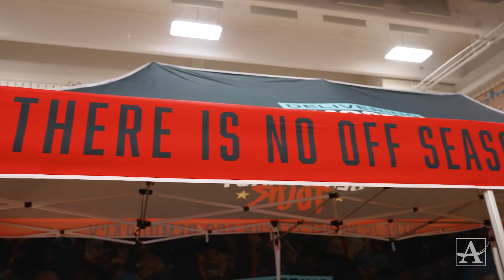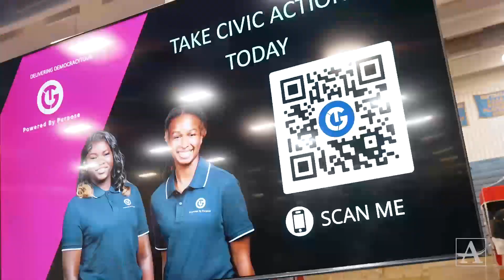Democracy Tour at Mays High School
Amid the bustling gymnasiums of eight Atlanta Public Schools (APS) high schools, a sense of civic enthusiasm blossomed within the junior and senior classes through an initiative designed to inspire civic engagement and encourage voter registration.

The 2023 Delivering Democracy Tour took place from September 7 – 19 and garnered the participation of some 3,000 students in a series of game show-style activities that tested their knowledge of governance and reminded them that their voices matter and their votes count.